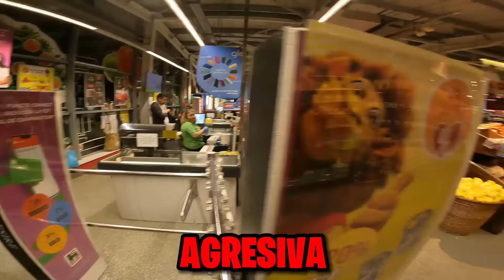MOTOCICLISTI VS IDIOTI 74! ACCIDENT!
PENTRU HANORACE LUAȚI LEGĂTURA CU biker.print PE INSTAGRAM

Ne puteti gasi si pe celelalte retele de socializare!